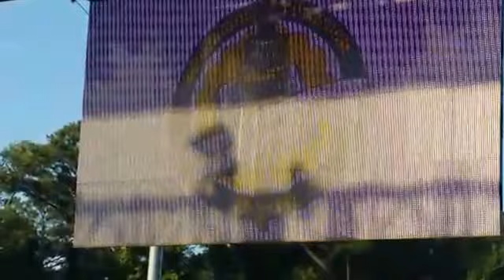Rockin on stage at the Pepsi Funkfest in Columbia, South Carolina.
Dj Nasty rockin out in Columbia, South Carolina for the Pepsi Funkfest.  Salute the 2 live crew & uncle Luke.